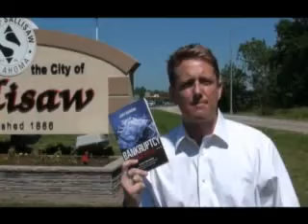Wake Up America Tour - DAY 1 - Sallisaw, Oklahoma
Jerry Robinson, author of Bankruptcy of our Nation, is embarking on a 'Wake Up America' tour that will cover 5 dangerous economic trends in 5 cities over the course of 5 days.